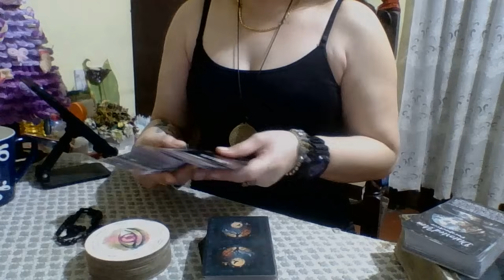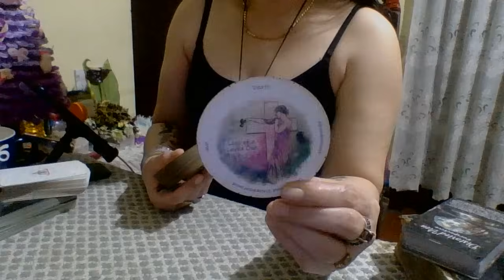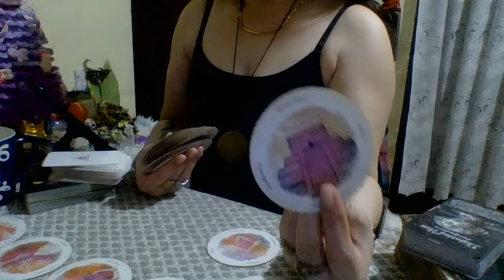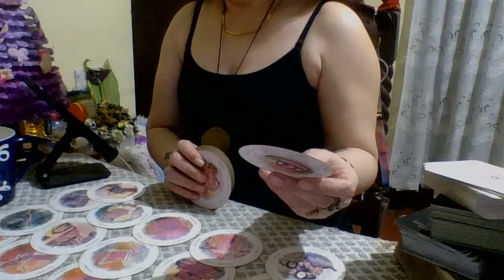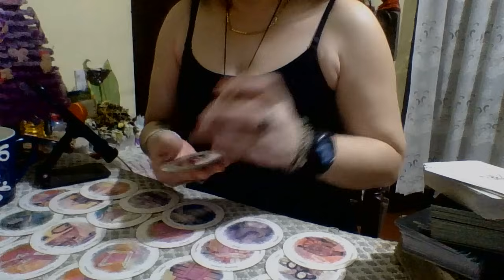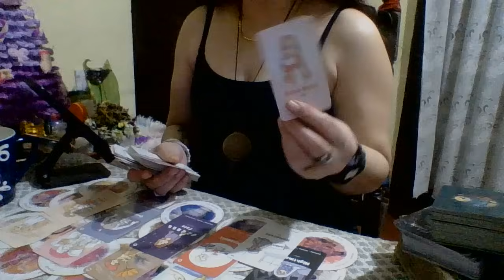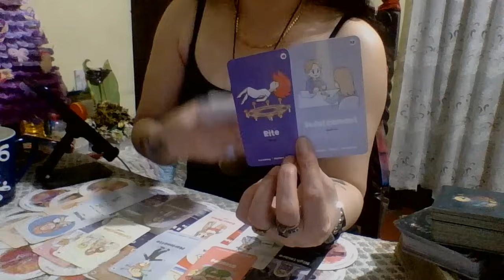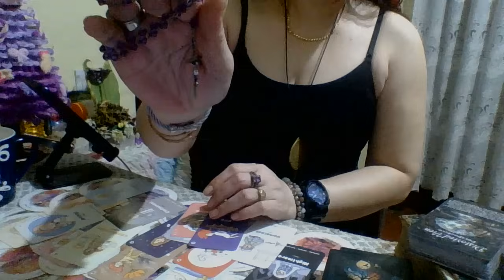THIRD PARTY MAY KAKILA KILABOT NA PLANO‼️MAGTATAGUMPAY BA⁉️